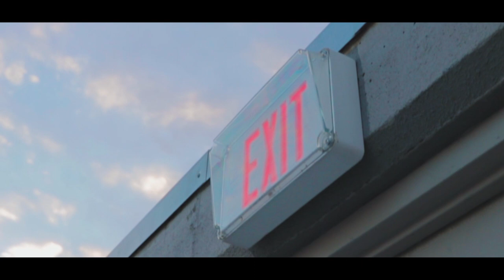INSANE ROOFTOP SUNRISE CLIMB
ITS ONLY GOING TO GET BETTER FROM HERE YOU GUYS! Watch my previous video down below!